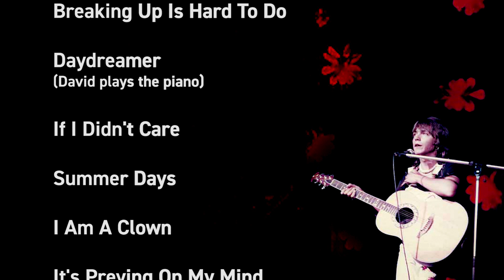David Cassidy Japan Tour 1974 [Chapter 4] Delta Lady + Extra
April 12, 2021 彡☆Happy 71st Birthday in heaven ✰ David Cassidy☆彡
音源のみ。 Audio only.
1974年3月28日（木） David Cassidy 来日コンサート最終日 ＠新宿厚生年金会館
この日のコンサートは収録されており、翌月4月9日に「ラブ サウンズ スペシャル」（東京12チャンネル / 現在のテレビ東京）でコンサートの一部が放送されました。
音源のみ入手できたので1曲～2曲ずつアップしていきます。
彼はもういないけど、当時を思い出して楽しんでくださいね♪🐶

※テレビで放送した曲順と実際にライブで歌った曲順が違っていました。
　Chapter 1 "Summer Days" は Chapter 2 "The Puppy Song" より後になります。
　"Daydreamer" は最後カットされ、 突然 "It's Preying On My Mind" が始まります。

୨୧┈┈┈┈┈┈┈┈┈┈┈┈┈┈┈┈┈୨୧
David Cassidy final concert in Japan@Shinjyuku Kosenenkin Hall, Tokyo.
Audio only.
David is no longer here, but bring back memories from the old days, have a good time!🐶
୨୧┈┈┈┈┈┈┈┈┈┈┈┈┈┈┈┈┈୨୧

:::★ David's CD albums from Japan ★::::::::::::::::::::::::::::::::::

 "Cherish"  (CD / Release : April 4, 2018 / Catalog No: SICP-31144)

"Rock Me Baby"  (CD / Release : April 4, 2018 / Catalog No: SICP-31145)

 "Live!"  (CD / Release : Dec 26, 2012 / Catalog No: SICP-30009 / Blu-spec CD2)

[ お願い ]
David 来日時の資料が少なく、写真等ご提供いただけるようでしたら、下記のメールアドレスまでお知らせいただければ幸いです。なにとぞよろしくお願いいたします。